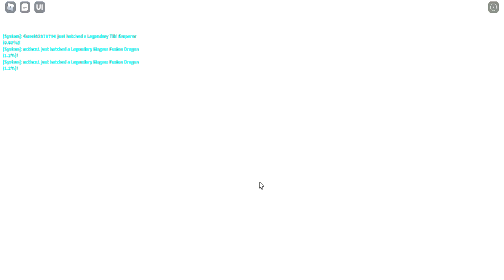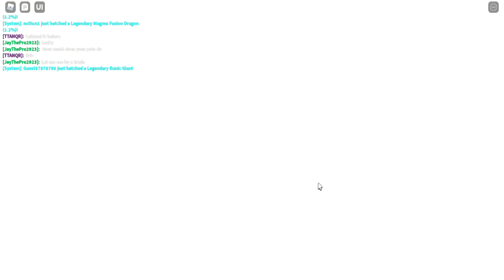Getting Millions of Dollars From Clicking!! (Clicker Simulator)